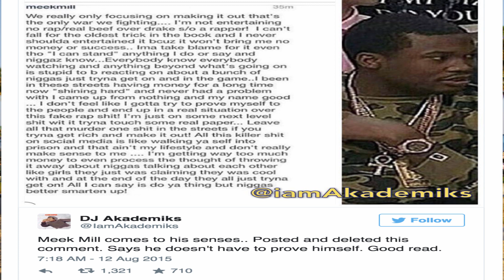Meek Mill Back Loving Drake, Khloe Kardashian Lamar Odom Drama & Sherri Shepherd: Celebrity Gossip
Curvy Girl DIva talks about Khloe Kardashian's continued drama with ex Lamar Odom. He claims he didn't stalk her but she says different...can we plan on this being part of Keeping Up with the Kardashians next season? Love that he's sniffing around after Khloe's looking so good.

Meek Mill seems to jumping on the Drake train again after writing an Instagram post calling an end to his beef. It was quickly deleted though but you know the internet...it's all over the place.

Christian hypocrite Sherri Shepherd claims that the claims about her returning to The View aren't true. Please please please ABC, don't have her come back!